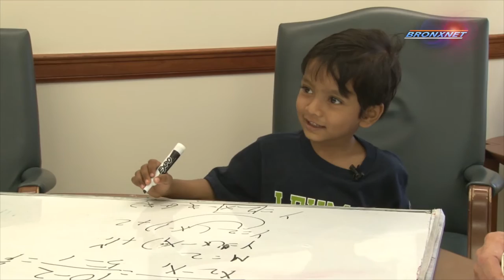Isaac Boy Genius Meets President Fernandez 2